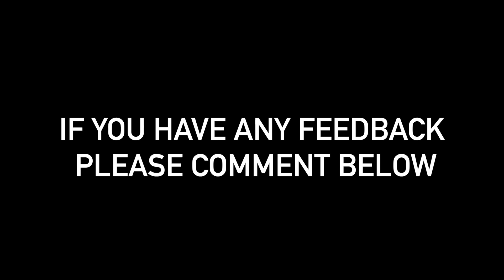CXR 2021 Evergreen High School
For the second race of the season we race at Evergreen high school! it was a great course with a little bit of everything and Team Booger came away with 2 wins!!!

song- pretty carolina, jontha links